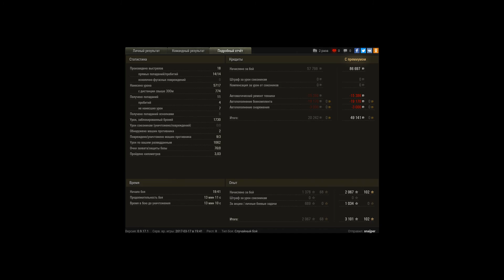Т-10, Утёс, Стандартный бой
Игрок: snaijper [WULFF]